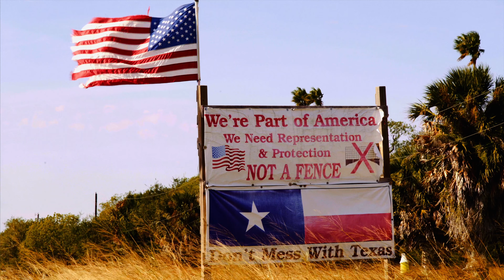El Muro (The Wall) Part III Preview: The most famous woman in South Texas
Part III in the series on American Life in a no man's land.